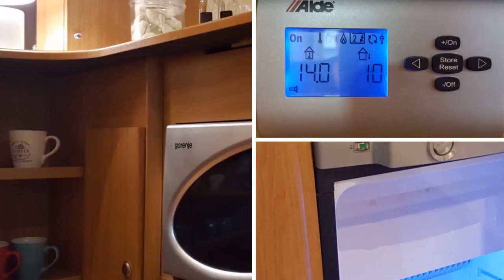Adria Classica 513 UP